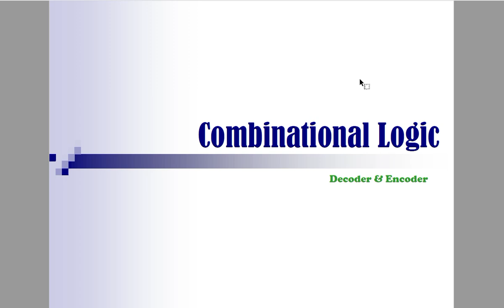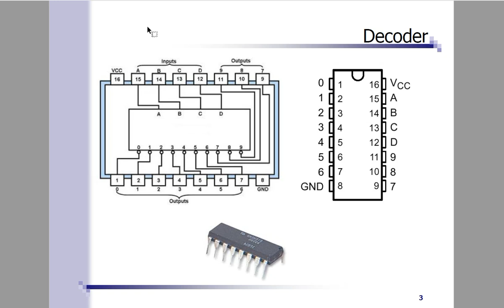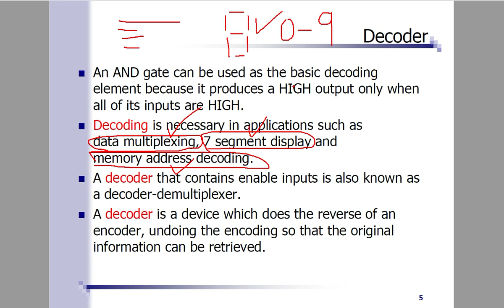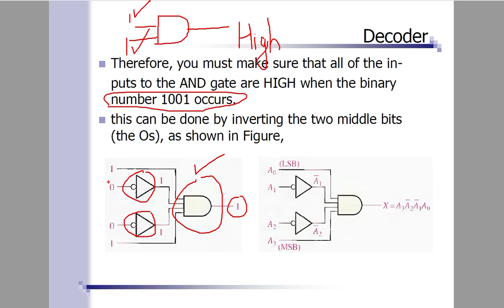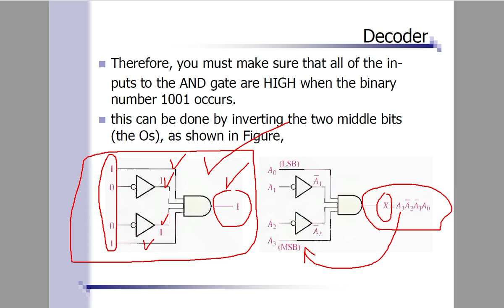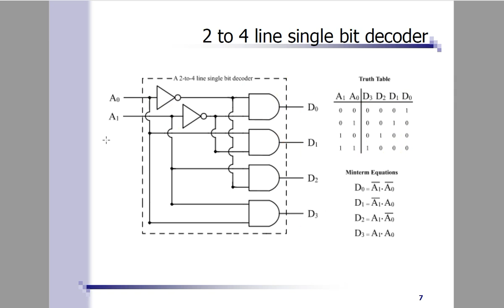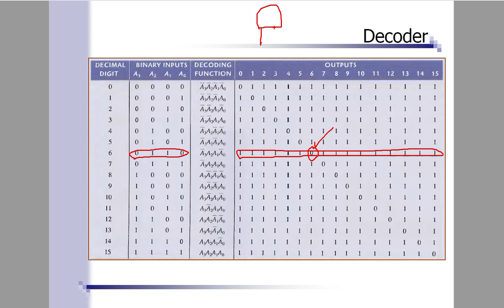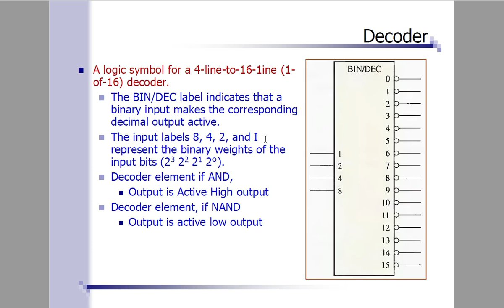Decoder (Part 1) | Digital Logic Design | Week 9 Lecture 1